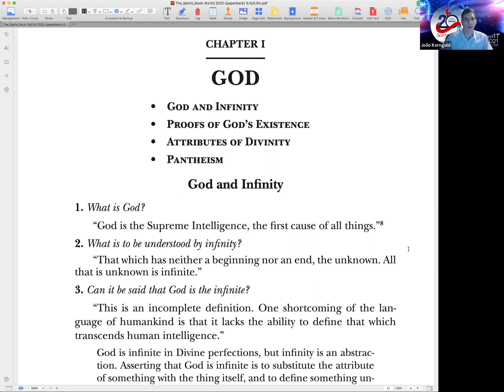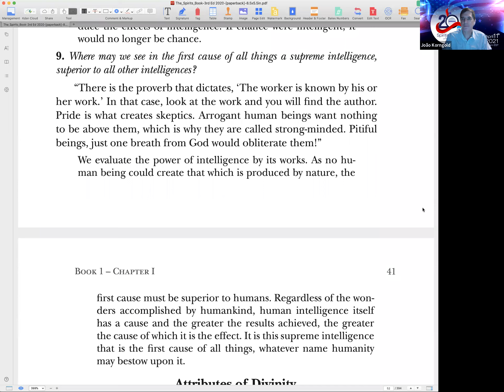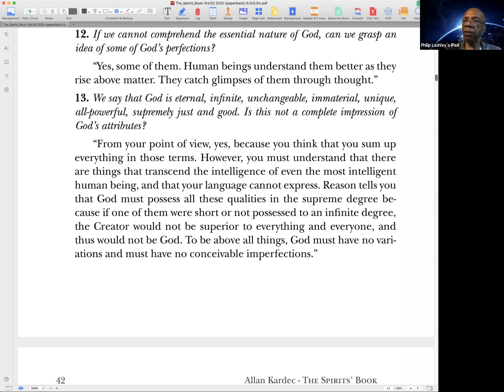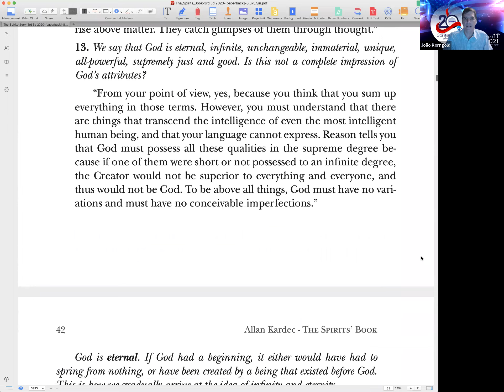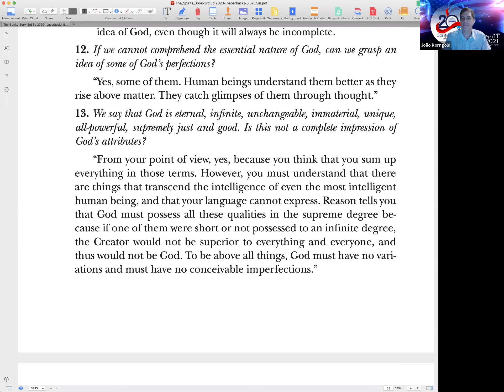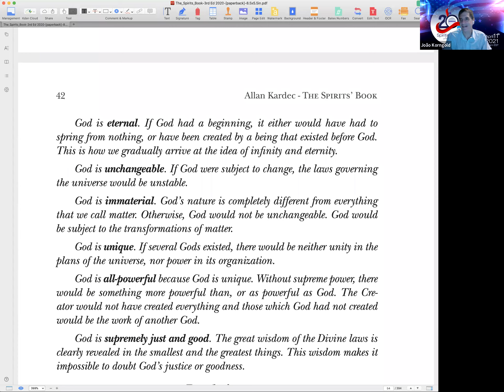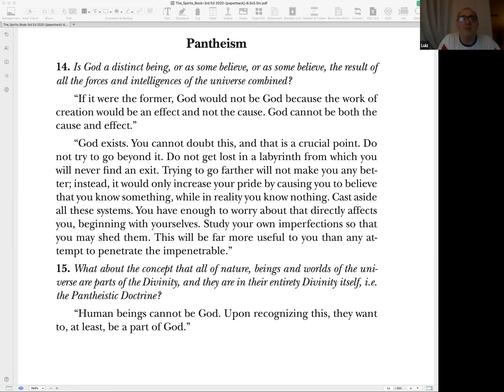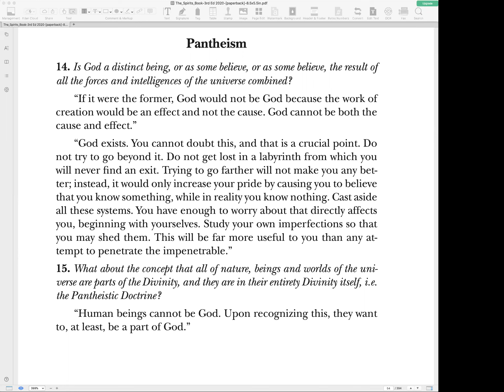Attributes of the Divinity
In this class we continue studying Chapter 1 of Book 1 of The Spirits' Book, God